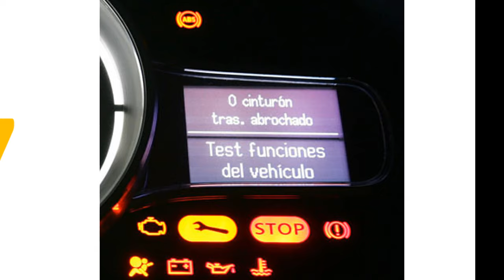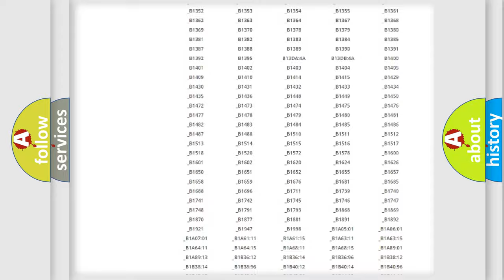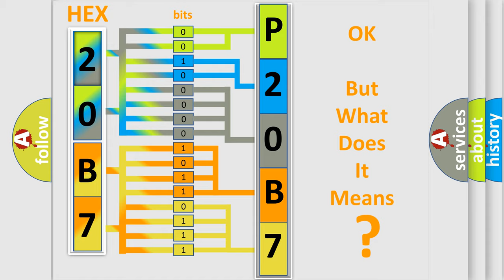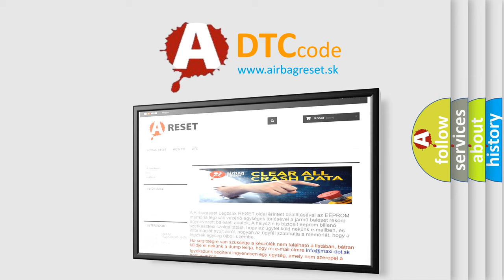DTC Volkswagen P20B7 Short Explanation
Contents:
0:21 Basic DTC analysis according to OBD2 protocol standard.
1:48 Insight into programming
2:58 A diagnostically understandable description of the Diagnostic Trouble Code
3:05 Basic error definition

Make:
Volkswagen
Code:
P20B7
Definition:
DIS AMP Unit Data Upgrade Error - Application Software Data Missing or Corrupted
Description:
This code is set when the update is failed.
Cause:
 Update fail(Try to update again if update is done well,DTC will disappear)